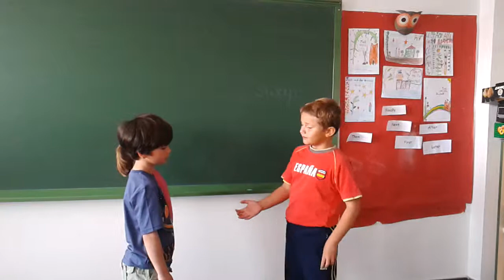Jack and the beanstalk 1B sc 2